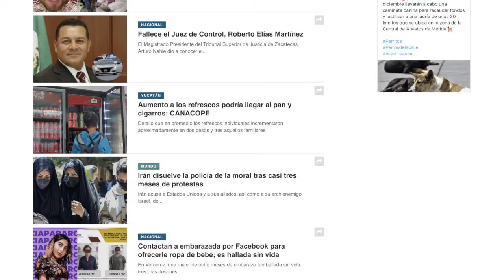Aumentan el precio a los refrescos embotellados en Yucatán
De dos a tres pesos ha sido el incremento para los refrescos embotellados en las tienditas de las esquinas, se prevé que esta misma dinámica alcance a otros productos como el pan y los cigarros, así lo dio a conocer el presidente de la Cámara Nacional de Comercio en Pequeño en el estado de yucatan Jorge Cardeña Licona